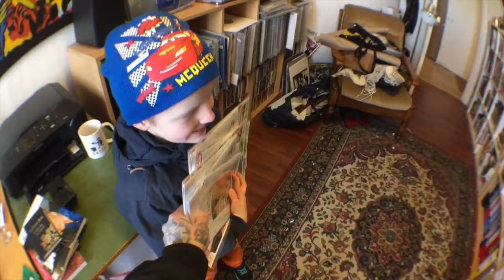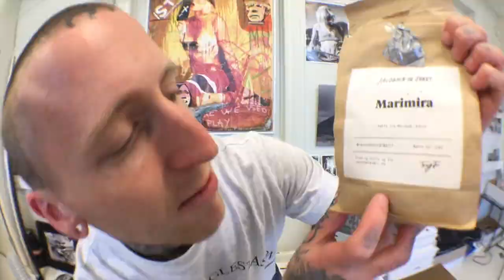VLOGG #44 - BARNEARBEID & CUPPING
Årets feteste t-skjorte pris går til meg, me prøver oss på aeropress igjen & ender opp me å brekke oss - alltid action på kaffi kontoret! Tegnegruppen for Barn & Ungdom blir gjort om til slaver!

SEND BREV TIL:
kaffi fanzine
v/ Haugaland KunstVerk
Strandgata 178
5525 Haugesund
NORGE

Du kan også levere brev til butikken Concept Crush i Haugesund v/ Gamle Holgersen Skole.

Martin Mentzoni

Ønsker du å ha DIN musikk i Vlogg videoene?